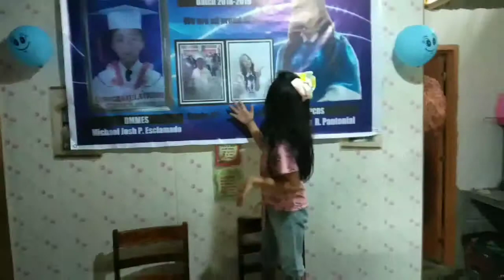MGA KAGANAPAN SA GRADUATION + NALASING KAMI!!!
Guyz eeshare ko lng yong ganap sa 2n1 celebration namin + sobrang idol namin ang mga indays..